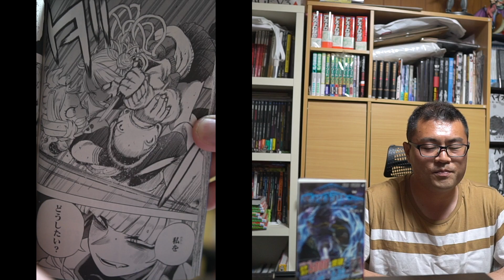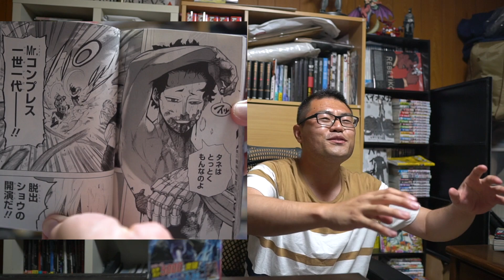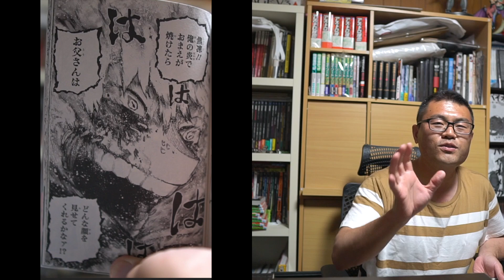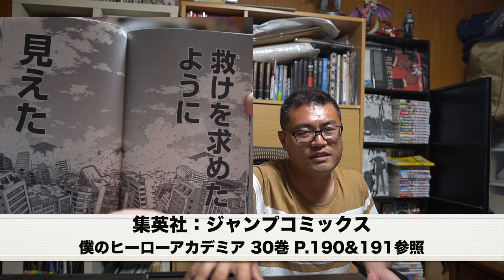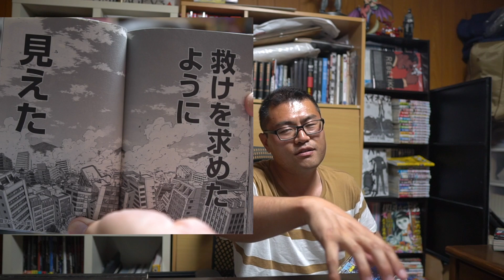ダビダンスは 映画『死霊の盆踊り』なのかもしれない？堀越耕平『僕のヒーローアカデミア 30巻』【マンガ 感想 レビュー】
僕のヒーローアカデミア 30 (ジャンプコミックス) ¥484
僕のヒーローアカデミア 30 (ジャンプコミックスDIGITAL) Kindle版 ¥460

動画で使用した参考資料

※歴代のヒロアカ感想紹介動画

今回も面白い！
ダビダンスは悲しみより映画「死霊の盆踊り」っぽさで楽しんでしまった。
そういうこともしてる漫画な気がするので今回はそういう話をメインにしました